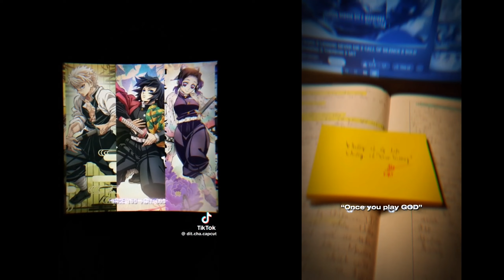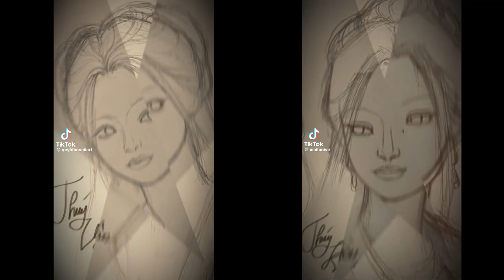| Chill Music | - Những bài nhạc cực hay trên Tik Tok vừa qua -